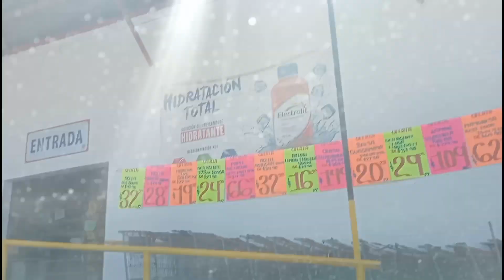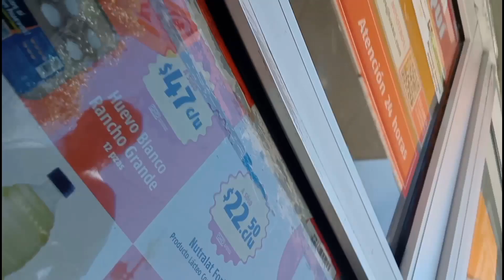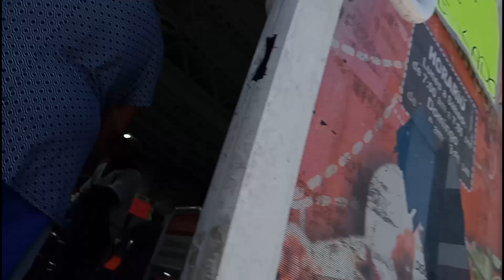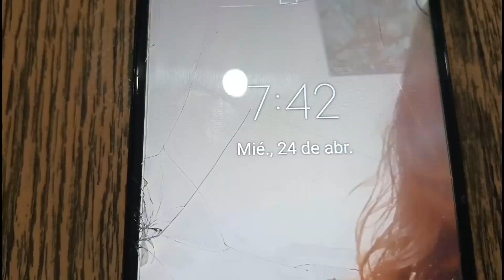LIMPIANDO CONMIGO !!!limpieza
amigos te saludo primeramente deseándote lo mejor y que tengas un lindo y
bendecido día.
te muestro en este video un poco de limpieza
y también un tiempo con mis hermanas y mi papá
espero y te guste y te quedes aquí en este video hasta el final
y te motives junto conmigo
un fuerte abrazo a la distancia ♥️